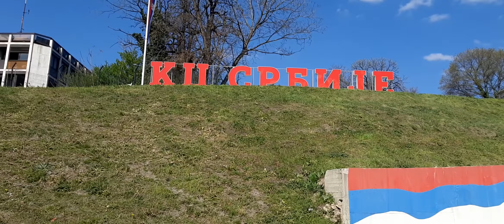CONSTRUCTION NEW CLINICAL CENTER BELGRADE SERBIA AND TIRŠOVA 2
IZGRADNJA NOVOG KLINICKOG CENTRA U BEOGRADU KAO I POGLED NA RADOVE TIRŠOVA 2
📢FB DJ MASTER VLOGZILLA
MY NEW CHANNEL "KUHINJSKE MAGIJE"